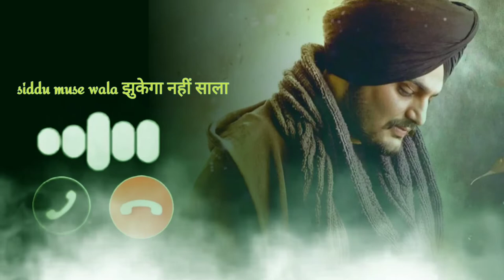sidhu moose wala new song, copyright free music,sidhu moose wala, new ringtone,